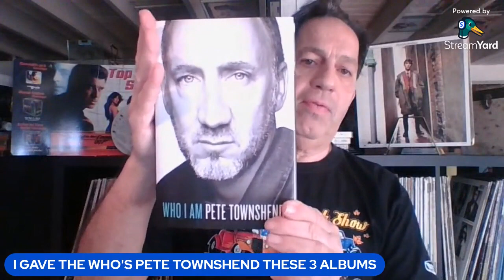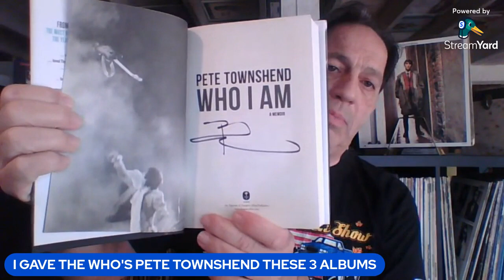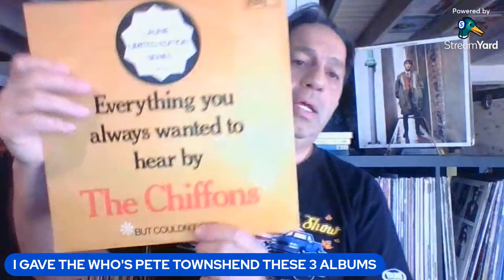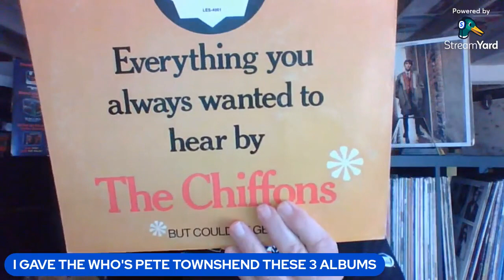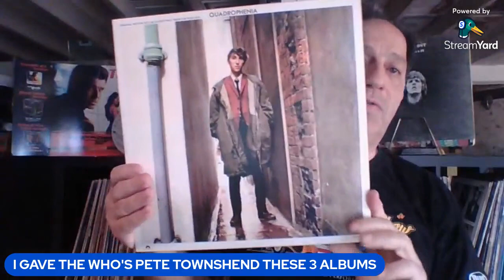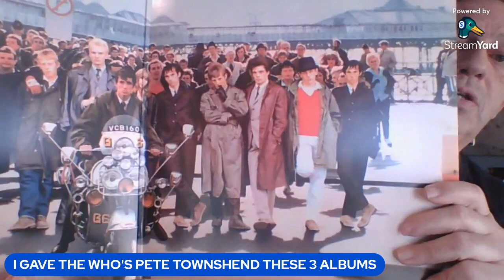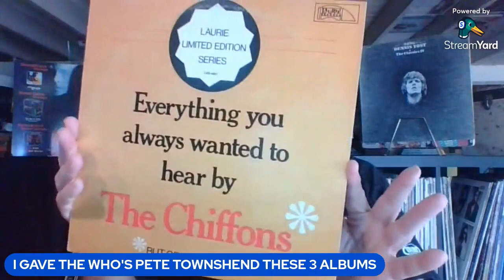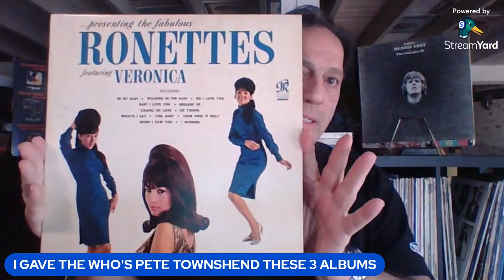I MET THE WHO S PETE TOWNSEND & GAVE HIM, AS A GIFT, THESE 3 ALBUMS from my PERSONAL COLLECTION.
ON 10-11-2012 "THE WHO'S" PETE TOWNSHEND APPEARED AT A BOOK SIGNING OF HIS THEN BRAND NEW "MEMOIR "WHO AM I"' . WHEN IT WAS MY TURN TO HAVE PETE SIGN HIS (MY) BOOK I PULLED OUT OF MY LP BAG OF TRICKS THREE OF MY LPS TO GIVE TO HIM. THEY WERE "EVERYTHING YOU ALWAYS WANTED TO HEAR FROM THE CHIFFONS BUT COULDN'T GET",  "CHESTER AND LESTER CHET ATKINS AND LES PAUL" AND "PRESENTING THE FABULOUS RONNETTES"...ALL ORIG. PRESSING . SO PETE HAS SOME OF MY ALBUMS IN HIS COLLECTION, WHICH IS COOL. AND BY THE WAY HE LOVED THEM...HERE I SHOW MY COPIES OF THIESE LPS AND TALK ABOUT THIS EXPERIENCE. THANKS FOR LOOKING.